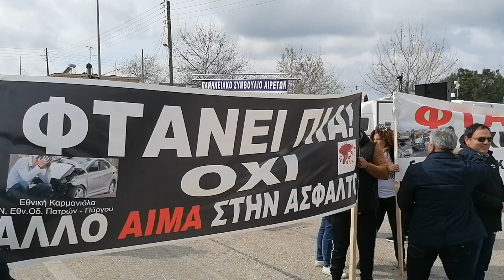Όχι άλλο αίμα στο δρόμο καρμανιολα